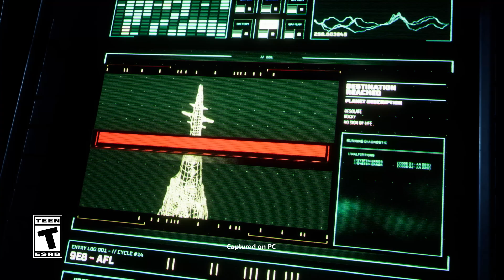Returnal - Features Trailer | PC Games